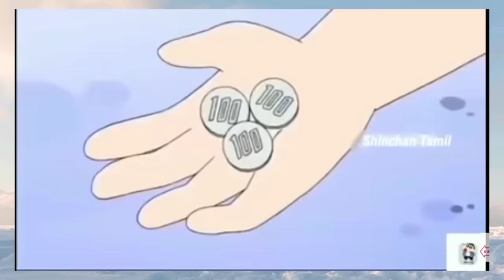Shinchan in tamil ❤️ New episode 2021